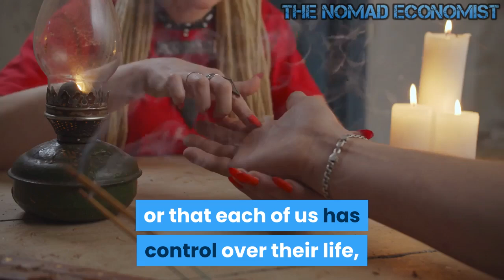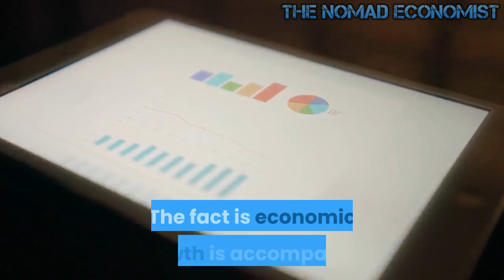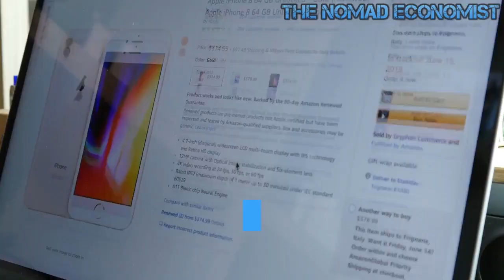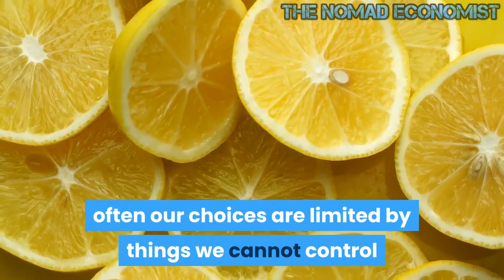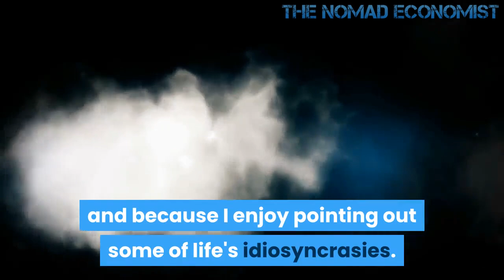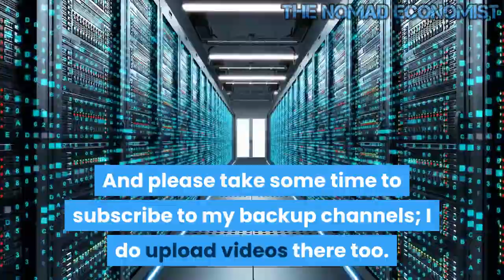Modern Consumer Based Society has Made us Slaves to Material Objects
A very interesting phrase that screams true reality is, "That's Just The Way It worked out." While we often think the world is directed by those given the task to make decisions and guide our direction, in truth much of our direction is made up by stumbling along accompanied by missteps and misunderstandings.
In our individual lives, certain minor events can become watershed moments and the slightest variation in the outcome can have a massive impact on our futures. Events such as losing a job, sickness, a failed marriage, or being called upon to support a struggling family member can turn life upside down. These are just a few of the reasons so many people enter their "golden years" with little in the way of savings. This does not mean that they planned to do so only that along the way, something happened.